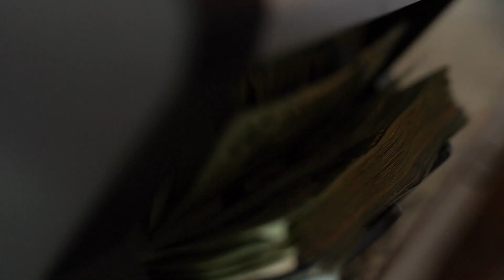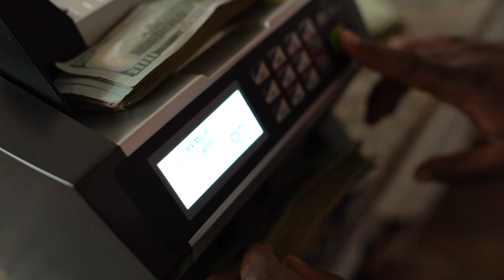DOLO - Grind (Official Music)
music video with DOLO performing "Grind"